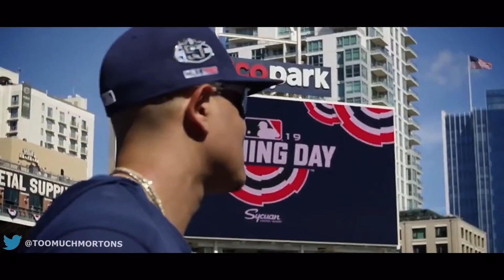History of The San Diego Padres